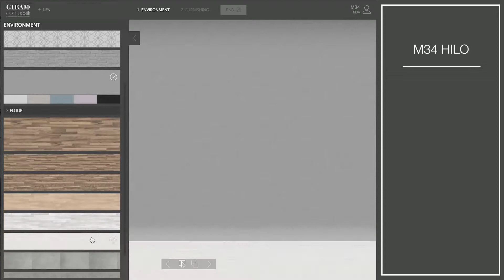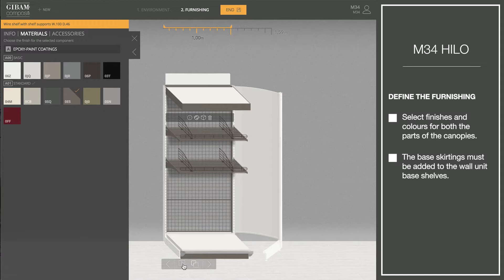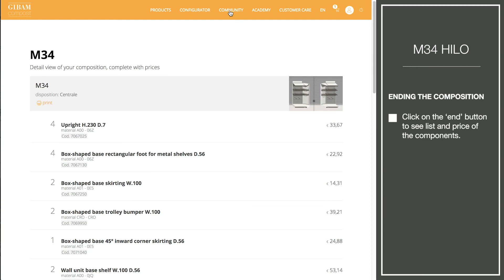Wire shelving for food/supermarkets- How to configure M34- Gibam Composit shopfitting tutorials [21]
M34 Hilo range by Gibam Composit is a modular metal wire display system, sturdy and elegant, suitable for food and supermarkets.